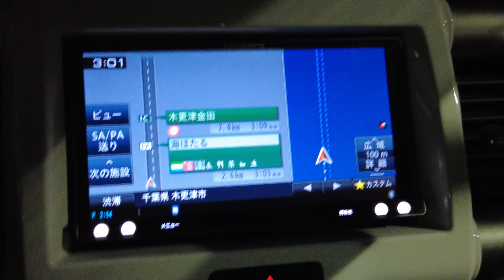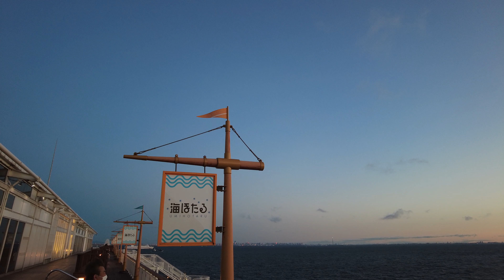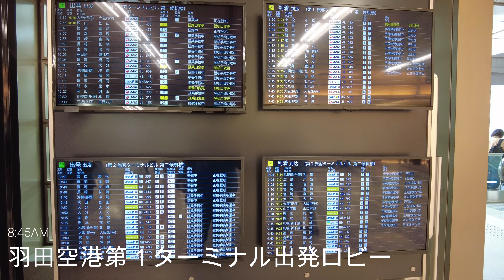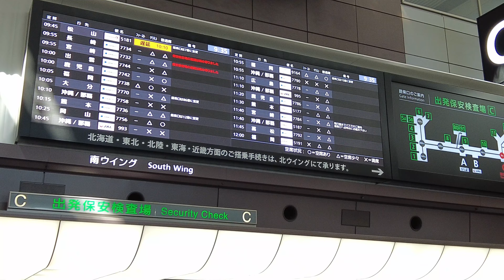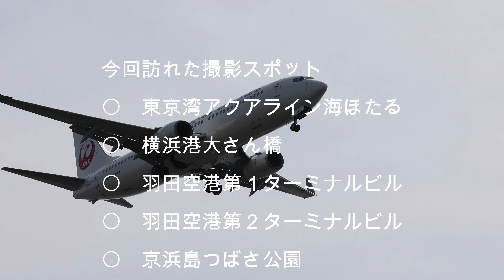海ほたる・横浜港・羽田空港 ～【撮影VLOG】ギガビットてらびっと撮影日記 ～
今回のVLOGは夜明け前の東京湾アクアライン海ほたるから横浜港を経由して羽田空港周辺をめぐって撮影してきましたので、その撮影の様子をお楽しみください。

動画の中で紹介した写真をPHOTOHITOでご覧になりたい方には、下記にリンクを貼っておきますのでよろしかったらそちらも見ていただけると嬉しいです。